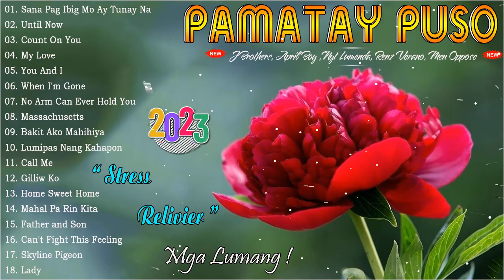April Boy Regino Greatest Hits - April Boy Best Songs - OPM Love Song's - Pamatay Puso 2023 Vol8833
01. Sana Pag Ibig Mo Ay Tunay Na
02. Until Now
03. Count On You
04. My Love
05. You And I
06. When I'm Gone
07. No Arm Can Ever Hold You
08. Massachusetts
09. Bakit Ako Mahihiya
10. Lumipas Nang Kahapon
12. Gilliw Ko
13. Home Sweet Home
14. Mahal Pa Rin Kita
15. Father and Son
16. Can't Fight This Feeling
17. Skyline Pigeon
18. Lady